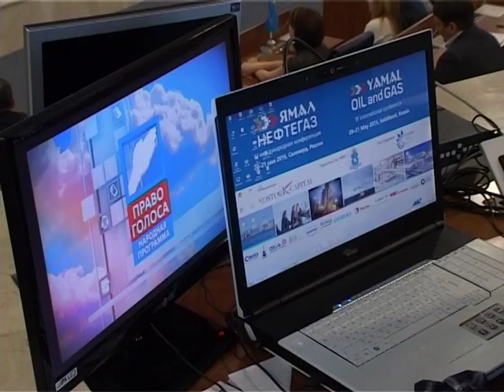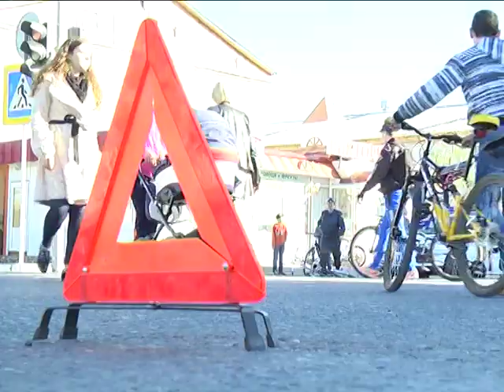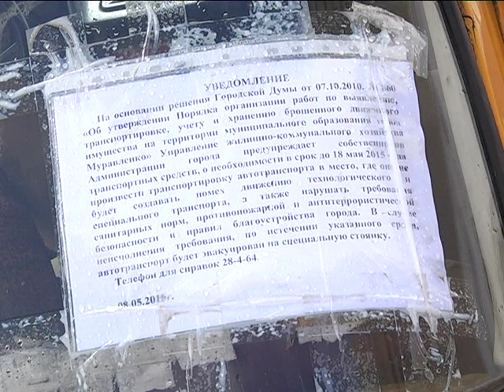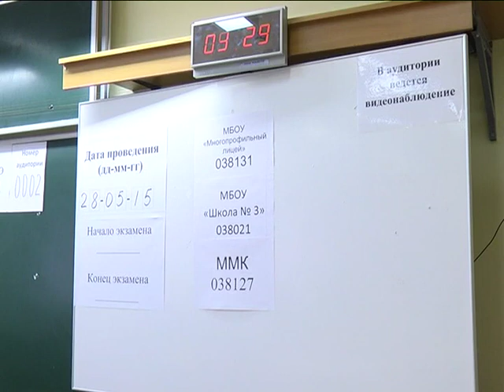Новости Муравленко (Итоговый выпуск), 30 мая 2015 г.